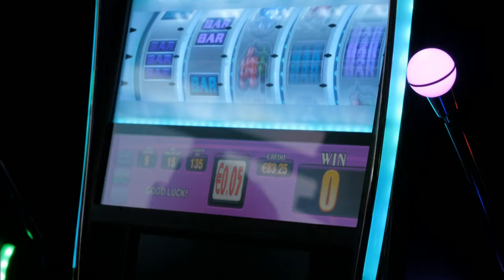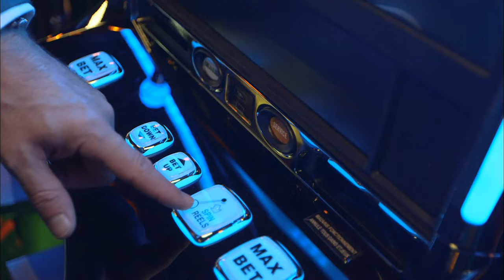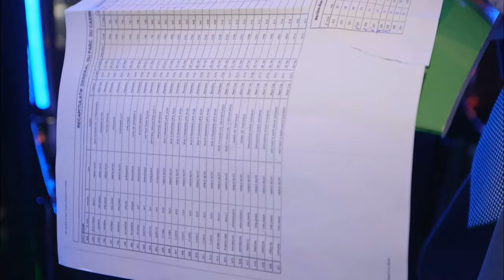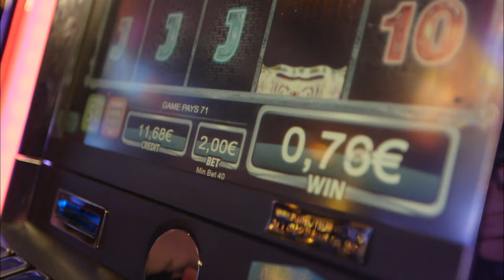CASINO : par ici l'argent !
L'un des plus gros casino de France a ouvert ses portes : immersion au cœur du jeux